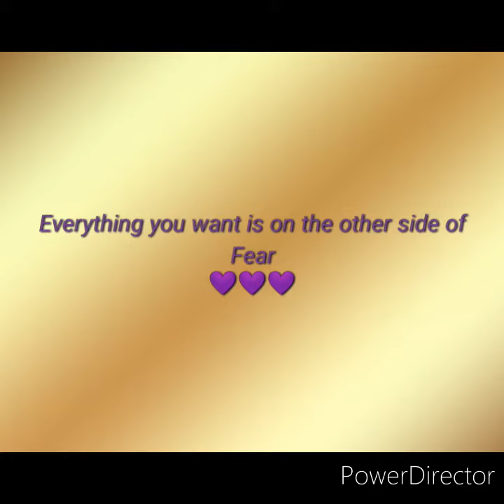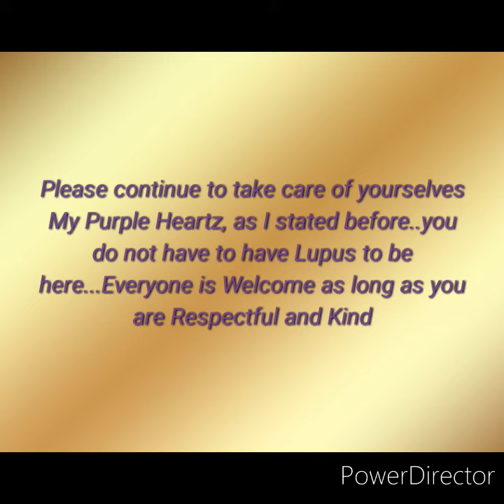Positive Quotes and Lupus Facts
Here are your Positive Quotes and Lupus Facts for the Weekend!!!